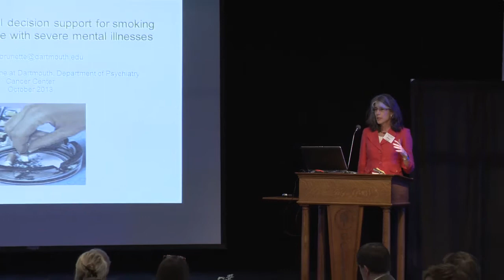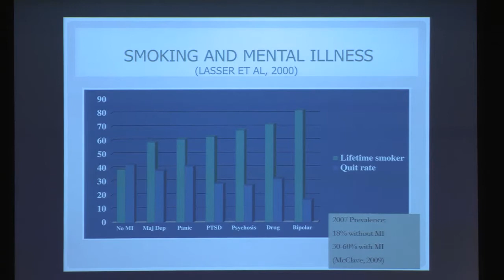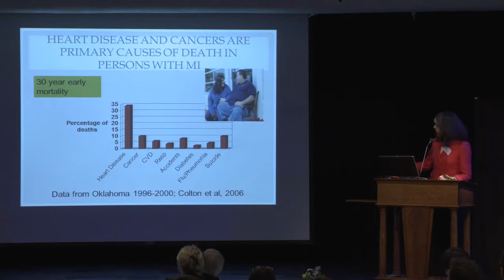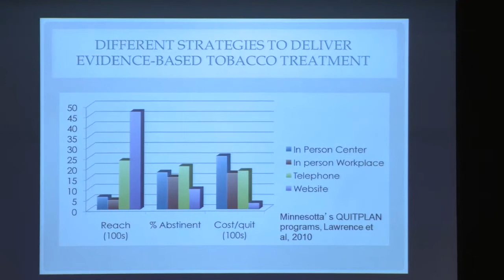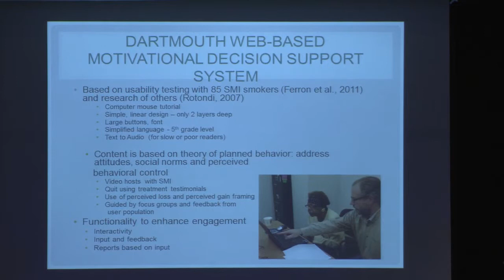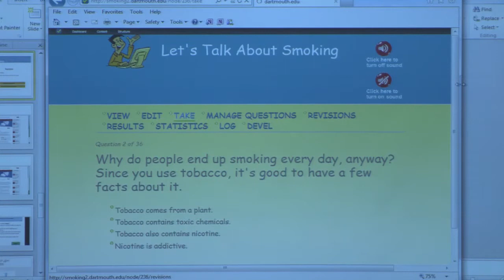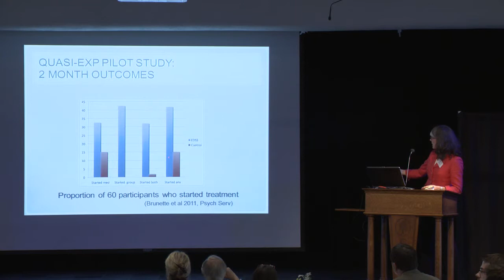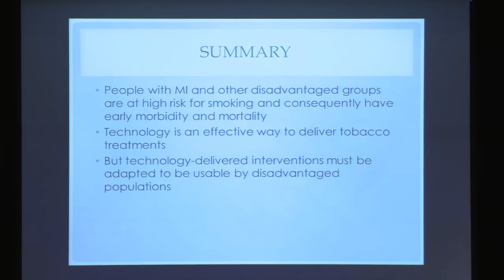2014 DCARE Symposium on Substance Use - Mary Brunette, MD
An online motivational decision support system for smoking in persons with severe mental illness by Mary Brunette, MD

Presented at the 10th annual Dartmouth Symposium on Substance Use: Emerging Technologies to Advance Prevention & Recovery